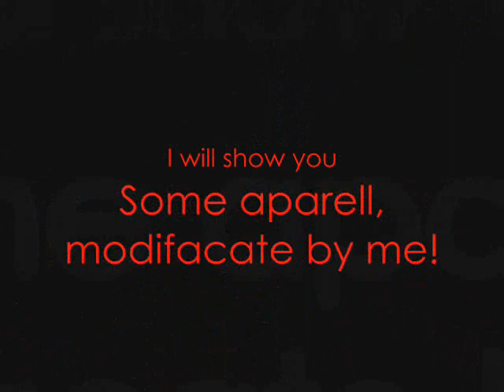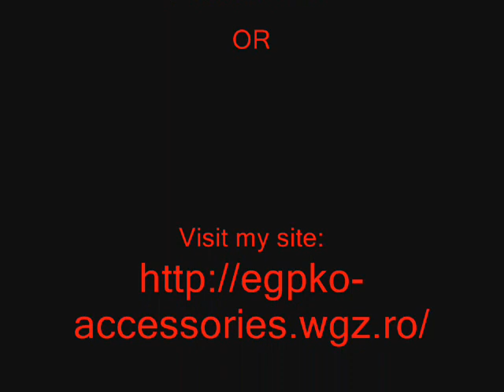PKO,Tales of Pirates Apparel Movie